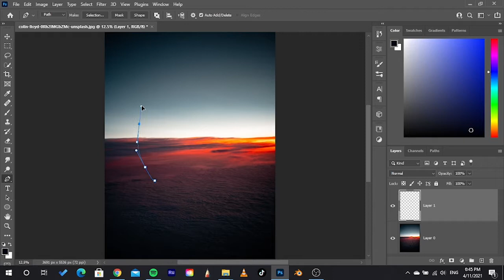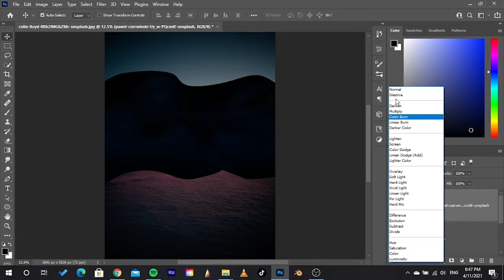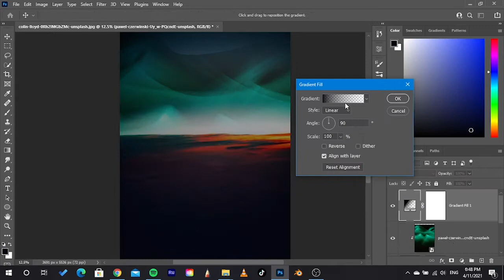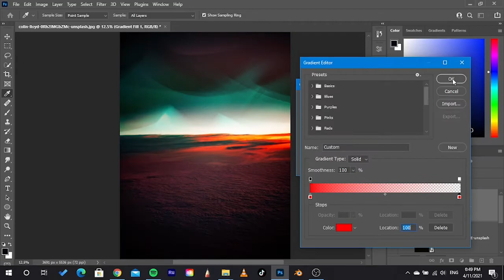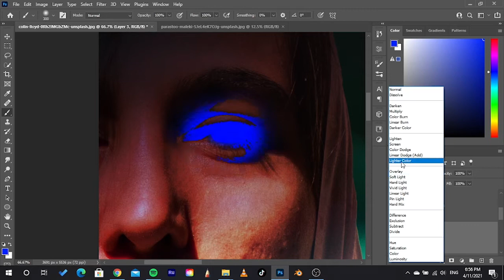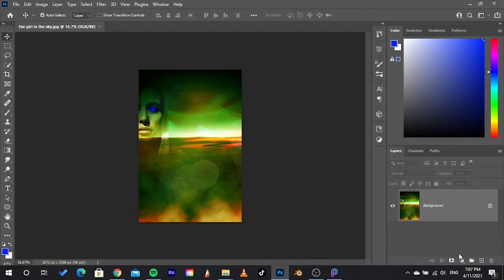girl on the dust photoshop speed art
artwork edit in photoshop speedart enjoy